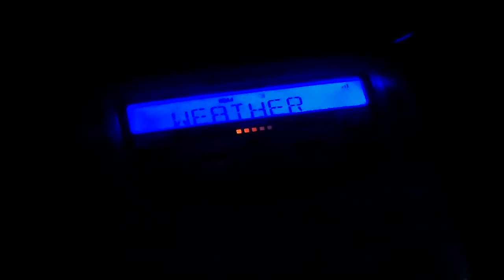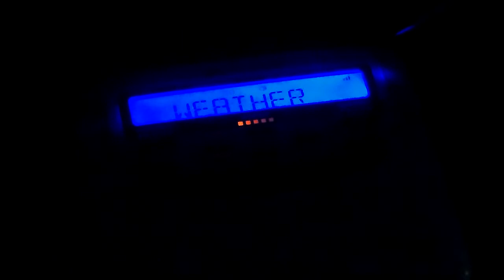EAS - Severe Thunderstorm Warning